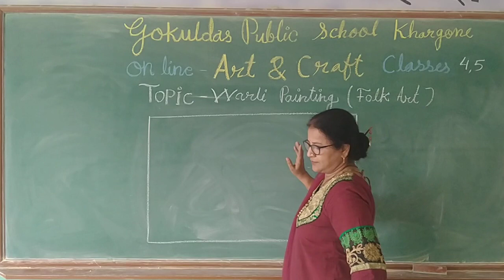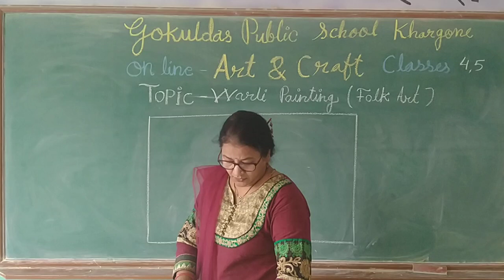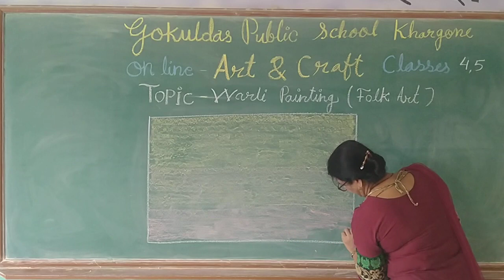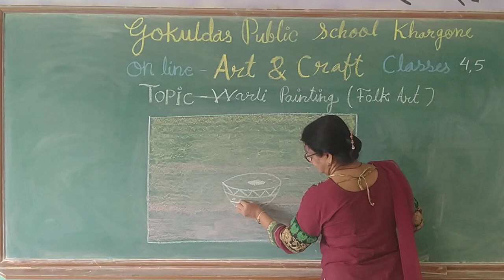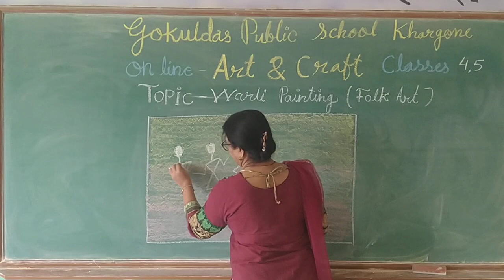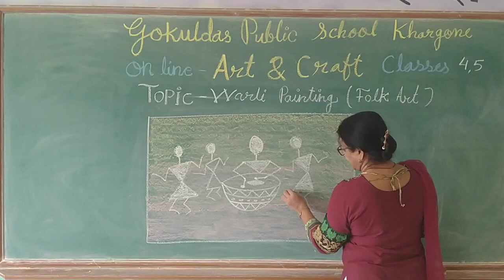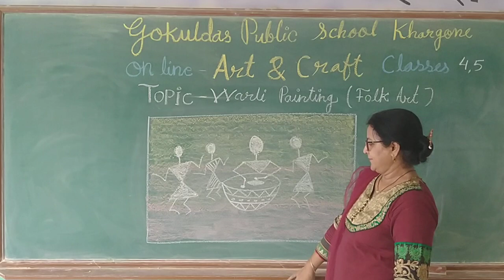Lecture-6:Warli Painting Folk Art Part-3 For Classes 4 & 5